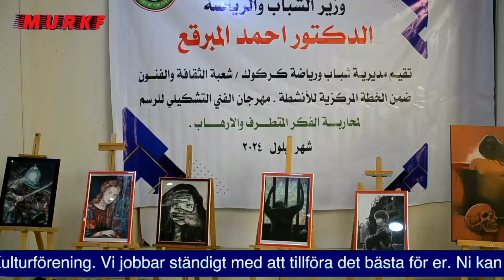برعاية وزير الشباب والرياضة الدكتور احمد المبرقع إقامة الفنانين معرض رسم مهرجان لا للعنف و الاضطهاد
برعاية وزير الشباب و الرياضة
الدكتور احمد المبرقع
إقامة الفنانين معرض الرسم في مهرجان لا للعنف و الاضطهاد الذي شارك فية عمالقة الفن
وقد حضرها عامة أهالي كركوك الكرام
2024/10/13